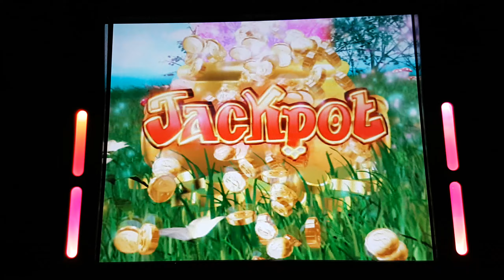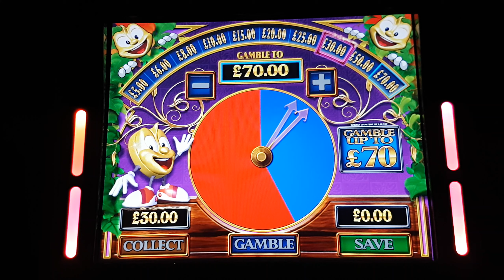£70 jackpot Luck of the Irish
Luck of the Irish gameplay £1stake with freespins big gambles and jackpots.